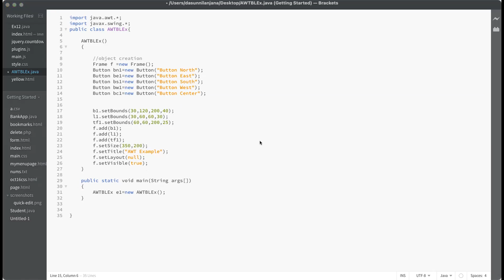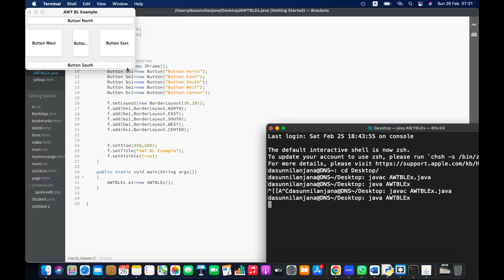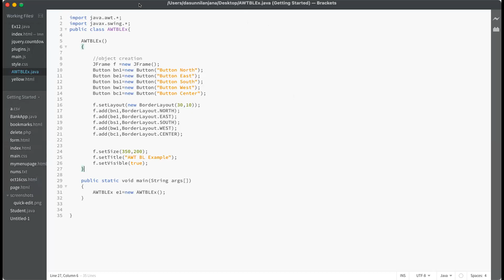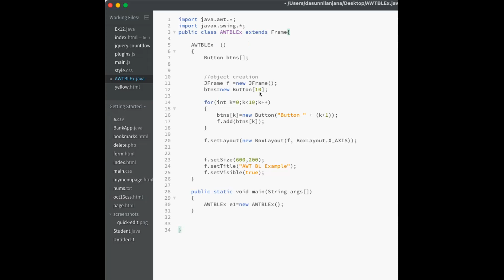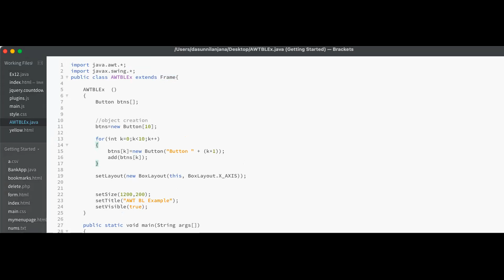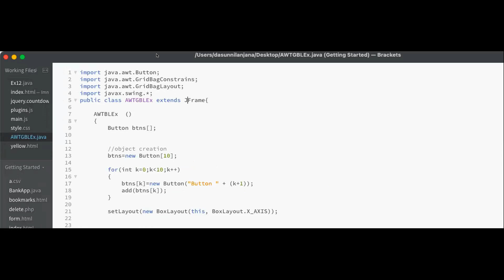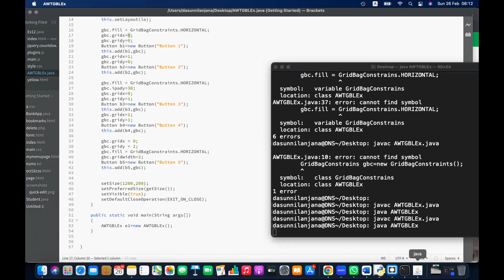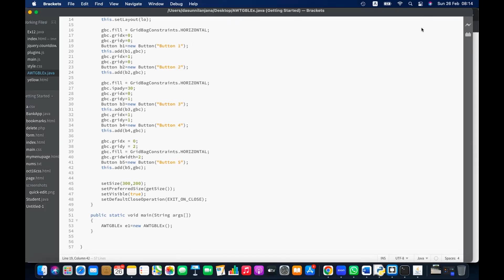Java GUI Programming Layout Managers